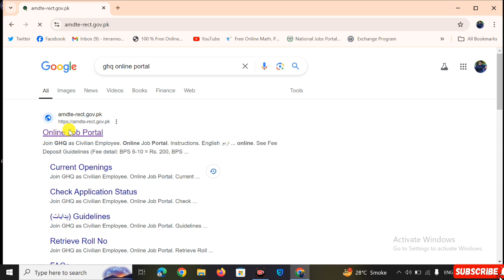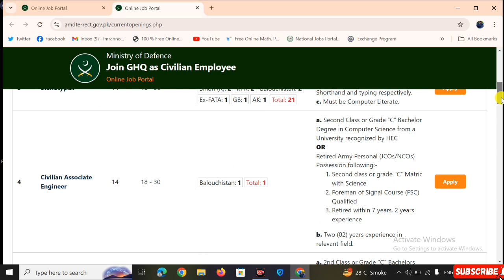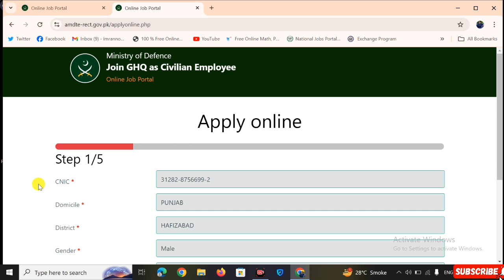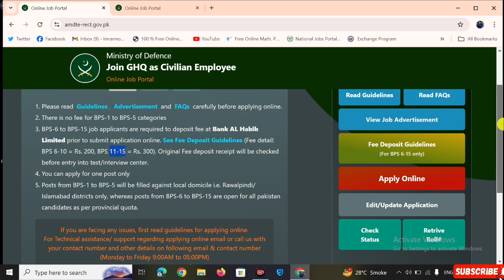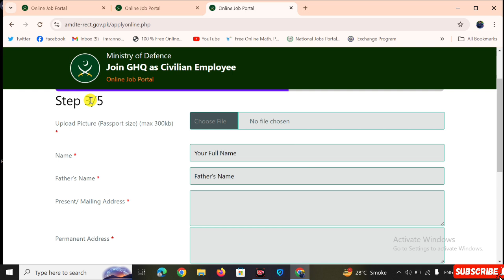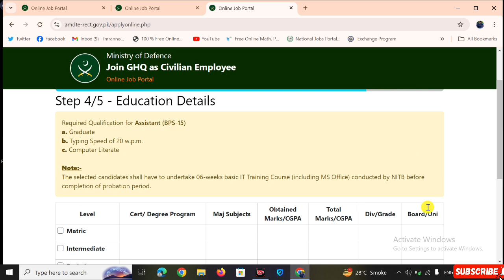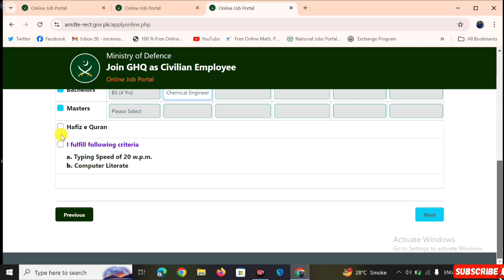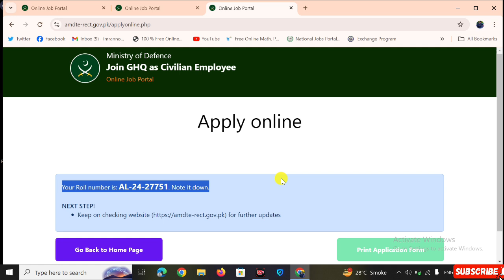Pak Army GHQ Jobs 2024 | How to Online Apply | GHQ Rawalpindi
In this video tell about how to apply GHQ Rawalpindi Jobs 2024.